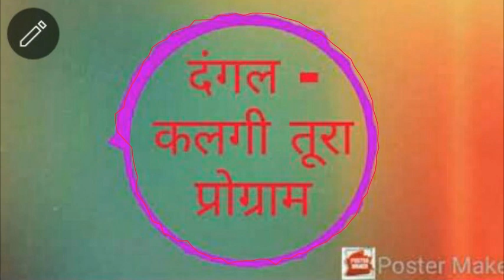दंगल - कलगी तुर्रा (भोला भाई राठौड़) भाग 13 dangal - kalgi turra ( bhola bhai Rathod Bistan) bhag 13